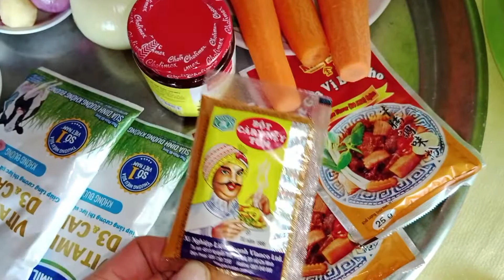Món ăn ngon| Cách Nấu Bò Kho